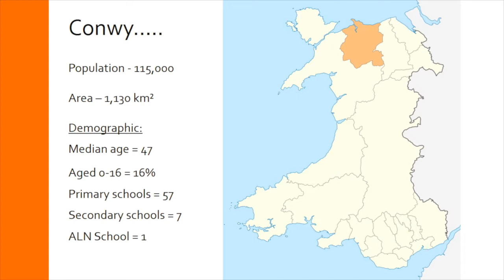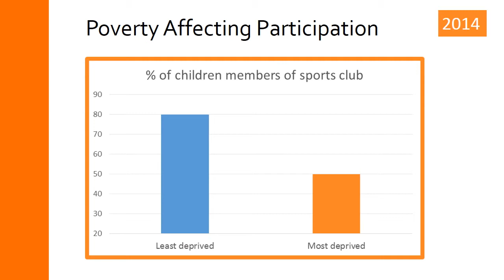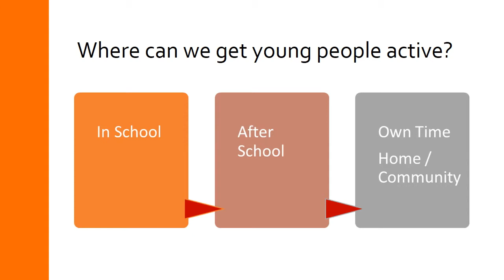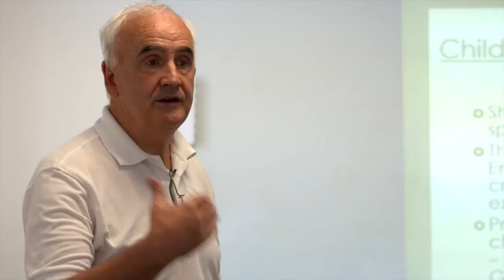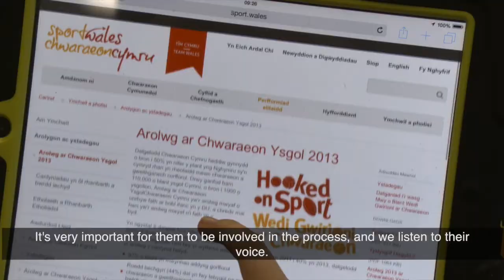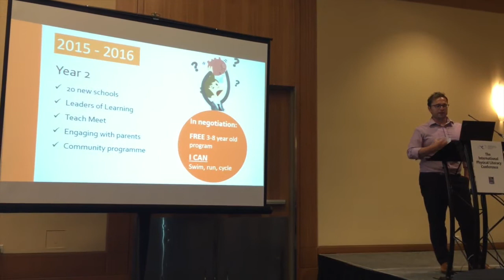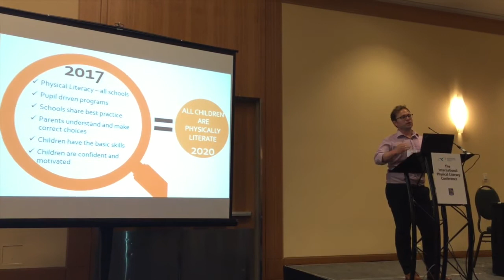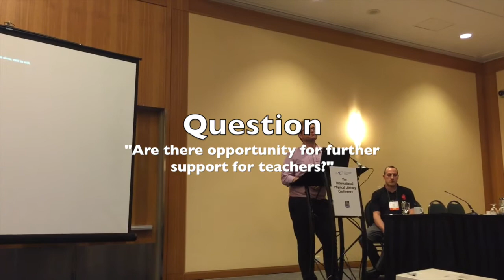Osian Williams - International Physical Literacy Conference 2015